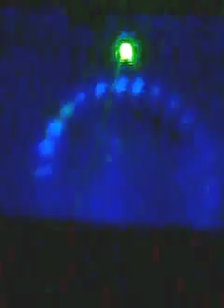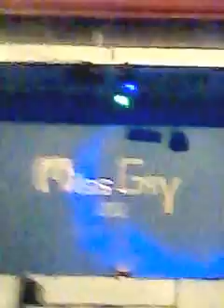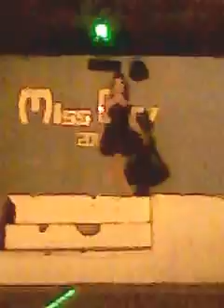Ms. Gay Bonbon 2012 Casualwear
Casual wear competition